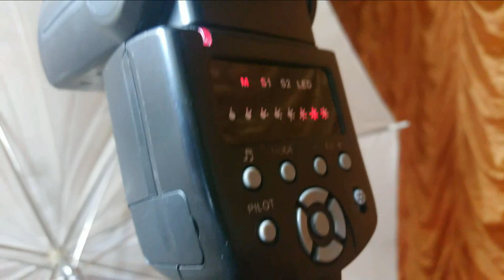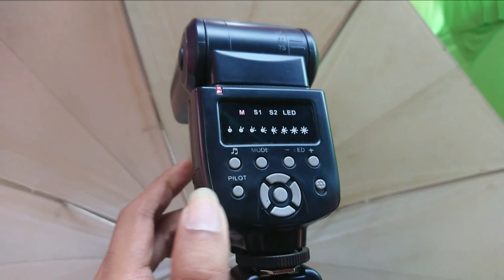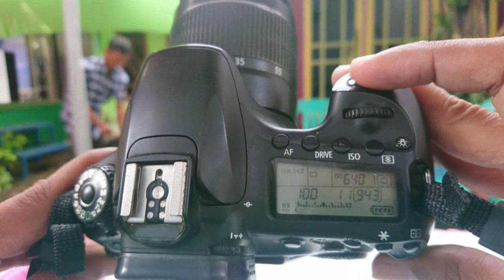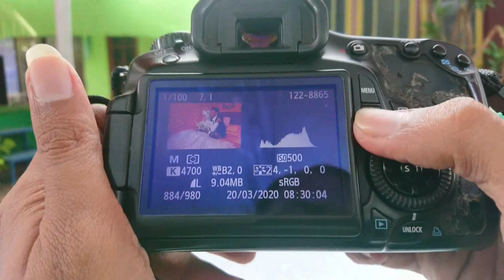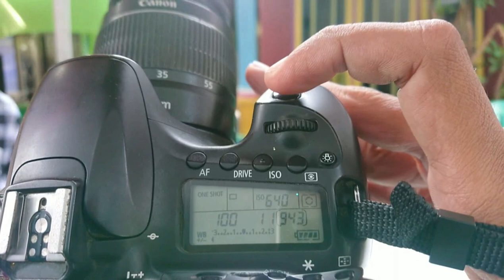Flash Langsung!! Cara yang di Protes Banyak Fotografer | Motret Wedding pakai CANON 60D kit 18-55mm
vlog harga foto

follow saya di ig @ekasismadiphoto

tanya apa saja di komen PASTI akan saya jawab.
Saya pakai Canon 60D dan flash murah andoer 560. di AKHIR video ada cara SETTING nya